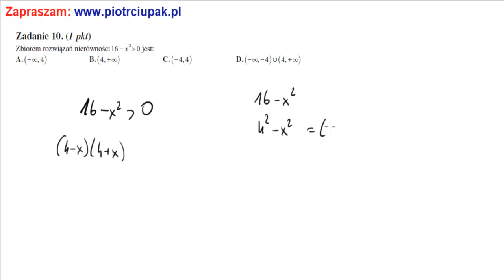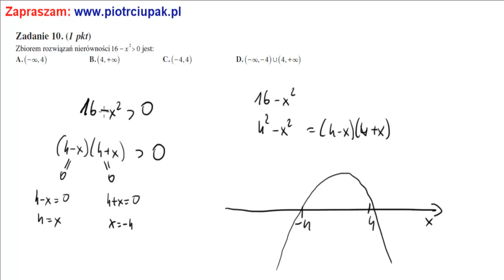10 Zadanie Arkusz Operon 5